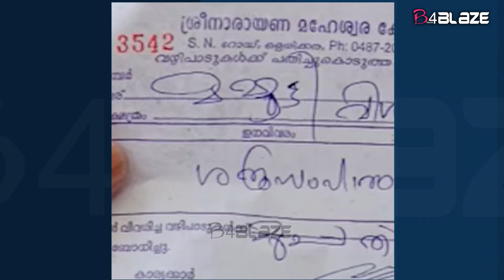ടർബോ ഹിറ്റാവണം ; മമ്മൂട്ടിക്ക് വേണ്ടി വഴിപാട് നടത്തി ആരാധകൻ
മമ്മൂട്ടിയുടെ പേരിൽ ശത്രുസംഹാര പുഷ്പാഞ്ജലി നടത്തിയിരിക്കുകയാണ് ഒരു ആരാധകൻ. ഈ വീഡിയോ  സോഷ്യൽ മീഡിയയിൽ വൈറലായിക്കൊണ്ടിരിക്കുകയാണ്. ഇന്ന് രാവിലെയാണ് സംഭവം. തൃശ്ശൂർ ജില്ലയിലെ ഒളരിക്കരയിലെ ആരാധകനാണ് മമ്മൂട്ടിക്കായി വഴിപാട് നടത്തിയത്.